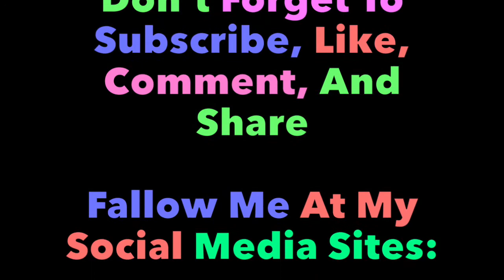O.M.G, a Lot has Happened in This 2020, Can it Just Be Over, This is Too Much😭😣🙏,…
➡️olive_ollichat
➡️oliveollichat
➡️OliveOllichat